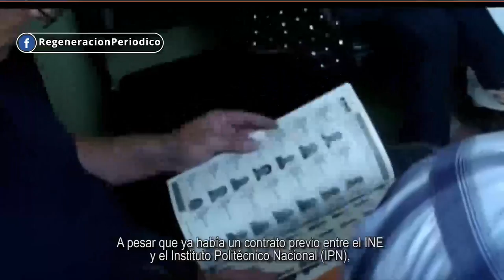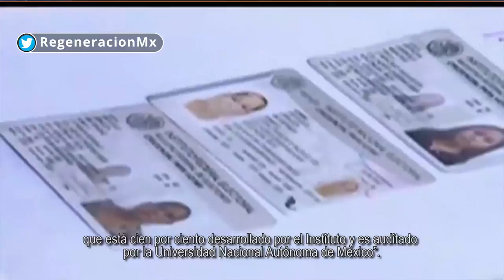INE deja a Slim a cargo de ciberseguridad de elección a través de Telcel y Scitum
Las empresas de Carlos Slim, Scitum y Telcel, junto con la Unicom del INE, quedaron a cargo de la ciberseguridad de las elecciones del próximo 1 de julio.